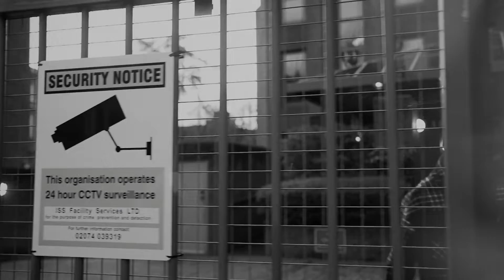*FREE* lil krystalll x OBLADAET drill type beat - Paris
prod. dollydamnnn

BPM 140

🕯Поддержите пожалуйста лайком и подпиской